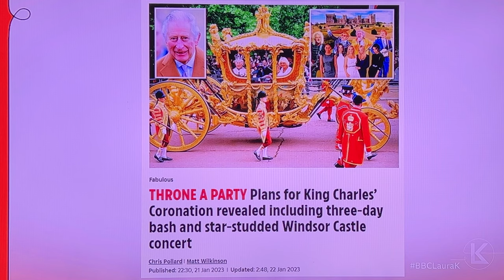Old rockers for King's Coronation party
The Rolling Stones topped the list of entertainers for the King's Coronation party 6 May 2023. Special guests on Laura Kuenssberg Sunday show seemed to prefer some good old rock 'n' roll. video courtesy BBC